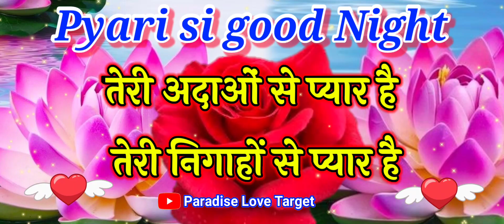🥰आपकी प्यारी अदाओं से 😘 हमें प्यार हो गया है🌹13 जून गुड नाइट स्टेटस 🌹 good night video 🌹 shayari 🌹